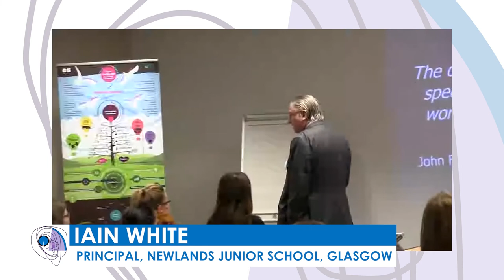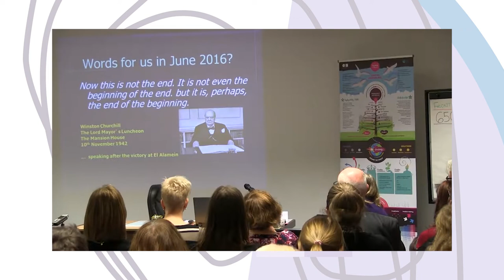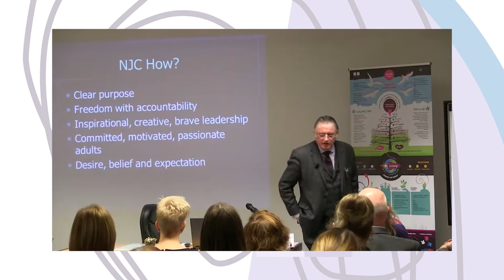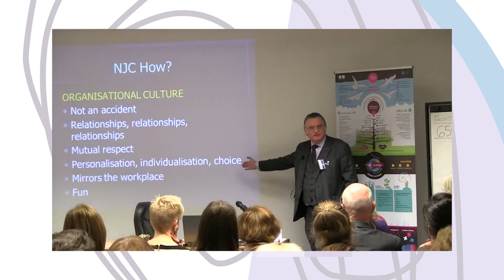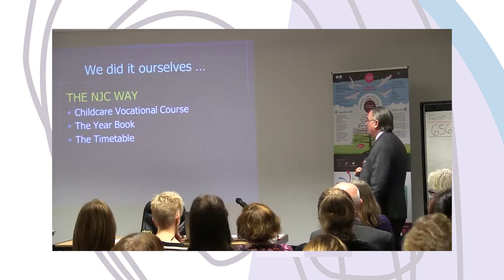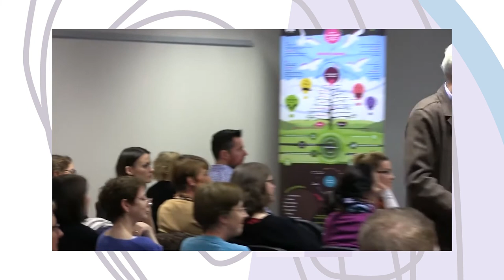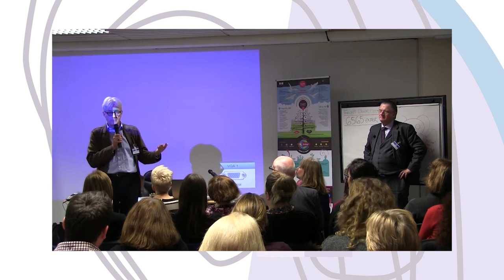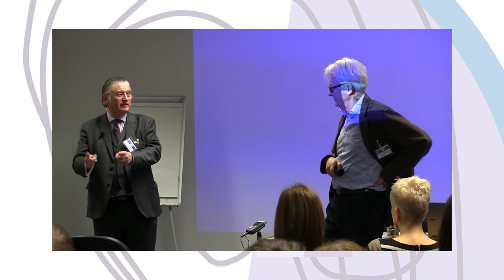A Creative Conversation with Iain White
It Only Works!
January 2017

00:00 - Titles
00:30 - Iain White
46:45 - David Cameron presents Q&A

Supported by the Creative Learning Network Fund, a partnership between Creative Scotland and Education Scotland under Scotland’s Creative Learning Plan.